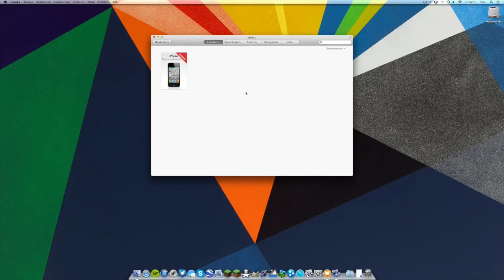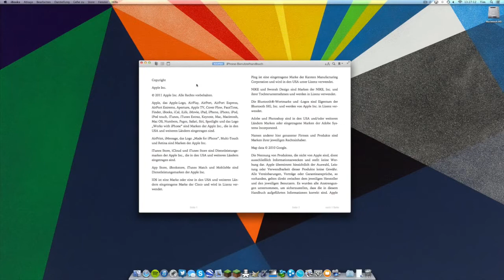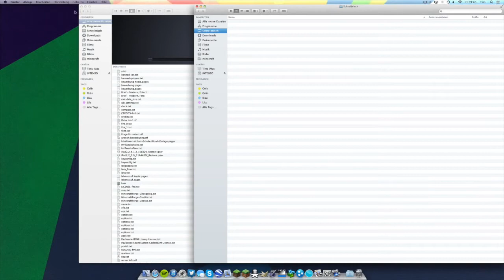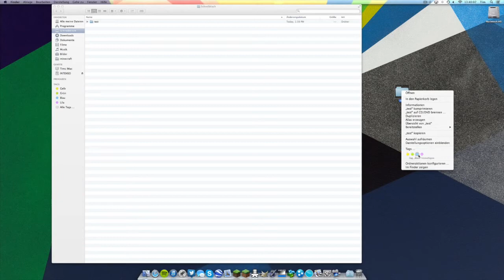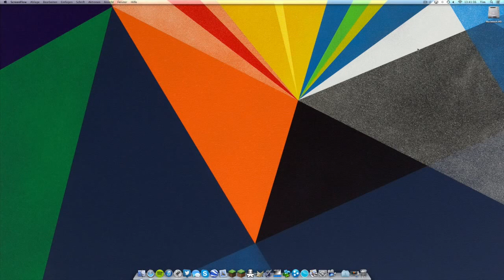OS 10.9 - Mavericks - Review/Die neuen Features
Ab dem 1. November wird sich dieser Kanal in "BigAppleTech" umbenennen!

Gedreht und Geschnitten von JailbreakProfi. Die Inhalte dieses Videos sind urheberrechtlich geschützt. Jede Vervielfältigung, Vorführung, Sendung, Vermietung und/oder Verleihung des Videos oder einzelner Inhalte ist ohne Einwilligung des Rechteinhabers untersagt und zieht straf- oder zivilrechtliche Folgen nach sich. Alle Rechte bleiben vorbehalten.

Tags: iPhone 5S Event iPhone 6 iPhone 5 iPhone 5C Budget-iPhone Billig-iPhone Release Verkaufsstart Apple Store Preis Feature Neuerungen iOS 7 Beta 6.1.3 Jailbreak Tethered Untethered Gerüchte rumors leaks Bilder News Nachrichten Neuheiten Funktionen Finger Print Display 5 Zoll Gold Grau Farben bunt Plastik Polycarbonat 10. September Event Keynote Einladung offiziell neues Smartphone Handy 2013 iWatch iPod Touch iPad Mini 2 Generation iPad 5 iTV Fernseher iPad Tablet Donwgrade Tutorial Anleitung Tweak Top App Review Test Beweis Unobxing Kamera Dual-Flash Slow-Motion LTE Advanced Überblick Overview Zusammenfassung Gaming Controller
Kategorie
Wissenschaft & Technik
Lizenz
Standard-YouTube-Lizenz